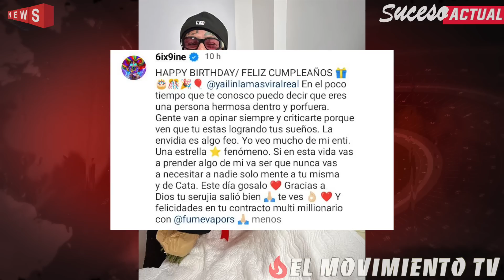¡UY! ¡Anuel MUESTRA A SU NUEVA NOVIA y 6ix9ine SORPRENDE a Yailin en el hospital!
➥ Nove Alchibany - "Estamos Dangerous"